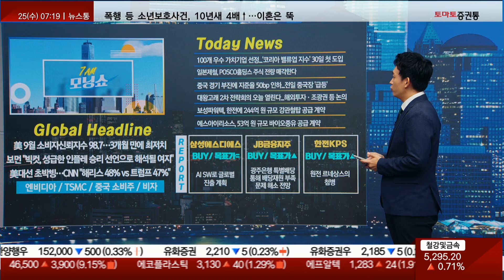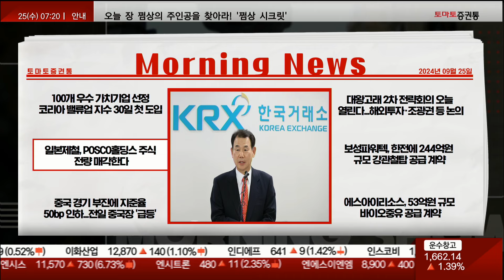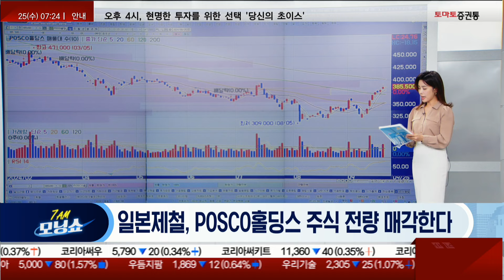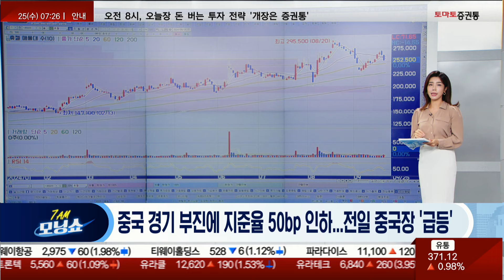'코리아 밸류업 지수' 30일 첫 도입 / 일본제철, POSCO홀딩스 주식 전량 매각 / 중국 경기 부진에 지준율 50bp 인하 / 대왕고래 2차 전략회의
📌2. 쩜상 회원 등록
 1번 2번 차례대로 진행하면 쩜상 수익률 얻을 특별한 정보와 더불어 선물까지~!